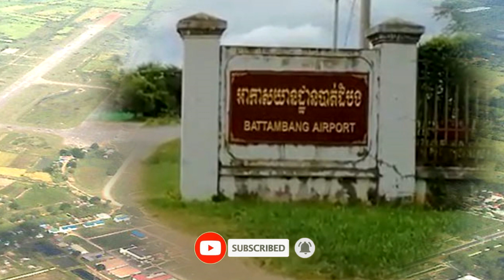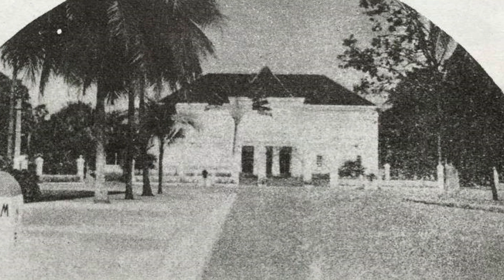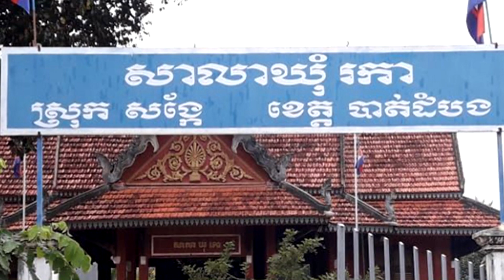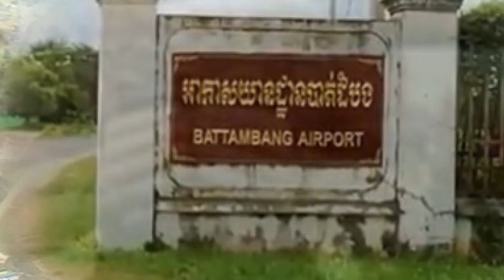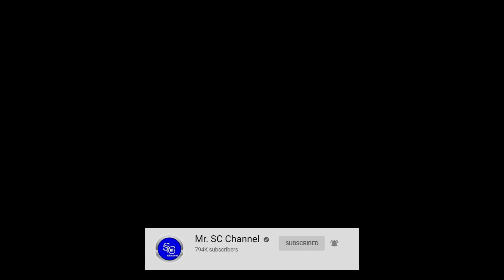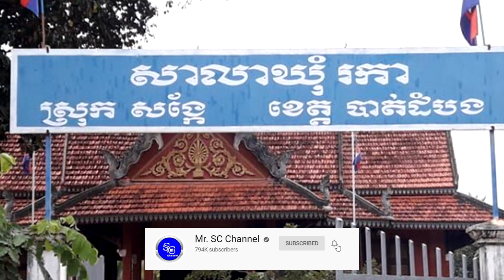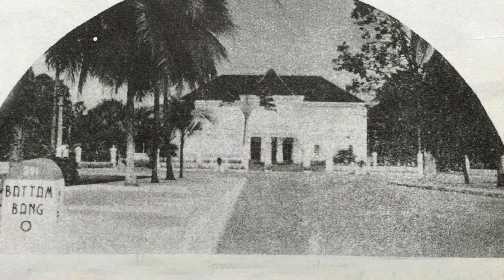ប្រវត្តិខេត្តបាត់ដំបង! ទៅលេងខេត្តបាត់ដំបងរាល់ដងដឹងខេត្តនេះមានប្រវត្តិយ៉ាងមិចទេ តោះចូលមកស្ដាប់ទាំងអស់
+++សូមបងប្អូនបន្តការគាំទ្រឆានែលខ្ញុំបាទអោយបាន1M ផងបងប្អូន+++